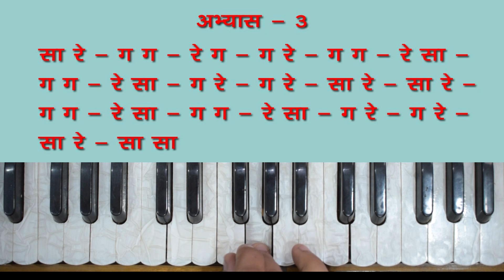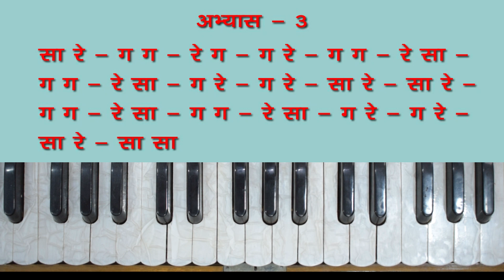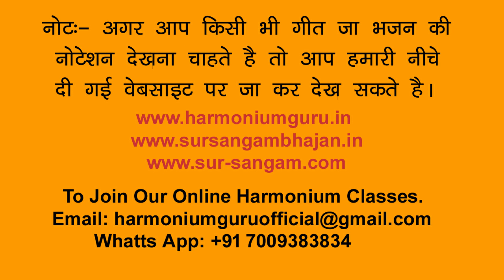सिर्फ ये 3 Exercises सिखायेंगी आपको की अपने स्वर कैसे पके करें